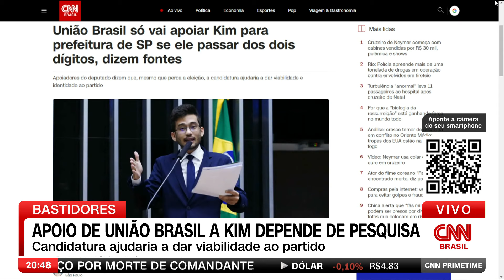União só vai apoiar Kim na prefeitura de SP se ele tiver dois dígitos em pesquisas | CNN PRIME TIME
A cúpula do União Brasil só cogita embarcar na candidatura do deputado Kim Kataguiri (União-SP) para a Prefeitura de São Paulo se ele passar dos dois dígitos nas pesquisas eleitorais, afirmaram à CNN fontes que acompanham de perto as discussões. As informações são da âncora da CNN Raquel Landim.